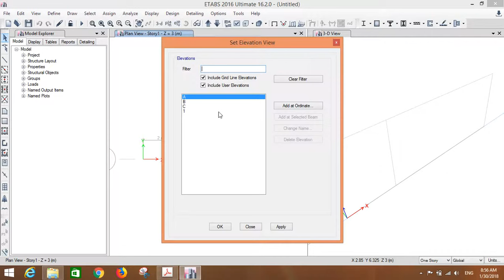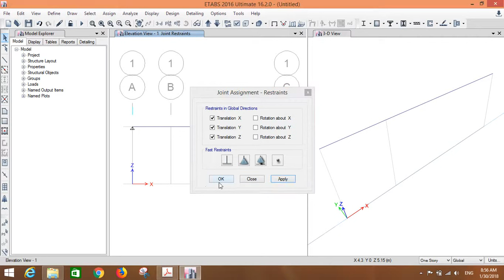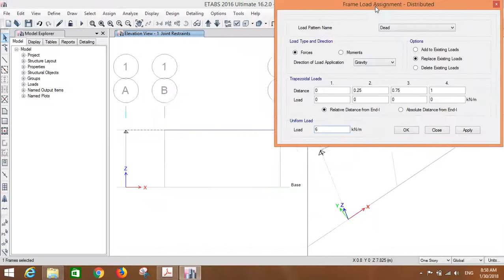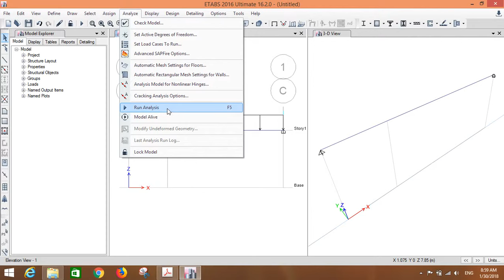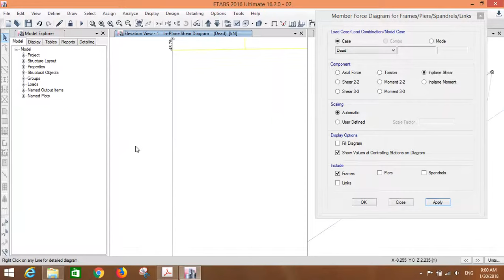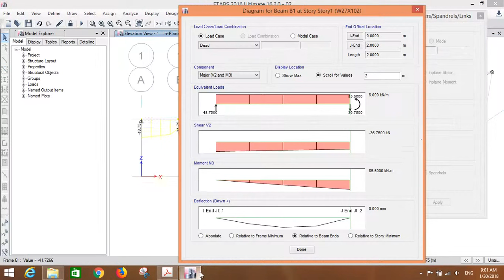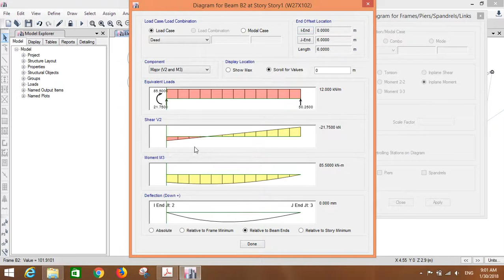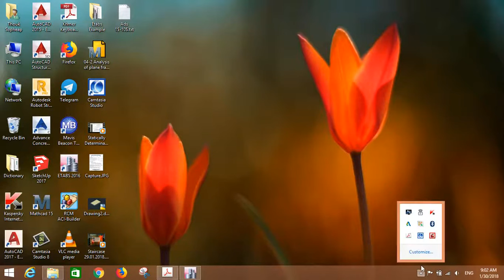Etabs 2016-02 Statically Determinate Beams Shear Force and Bending Moment 02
Etabs-Statically Determinate Beams  Shear Force and Bending Moment 02